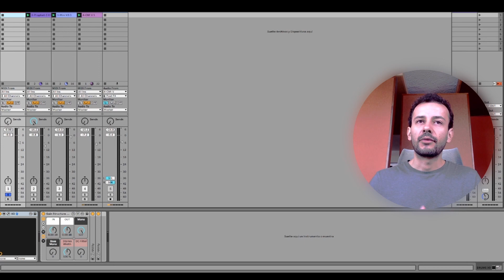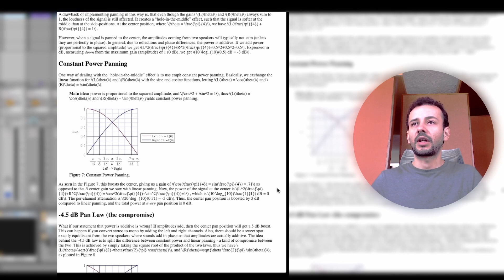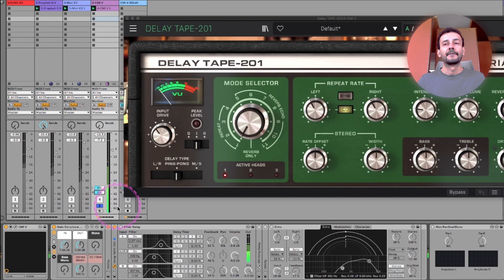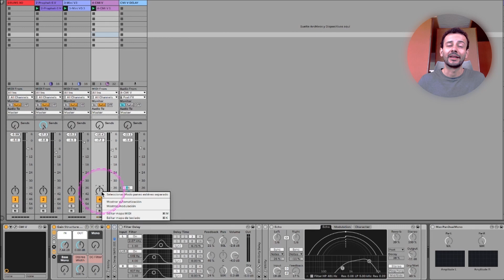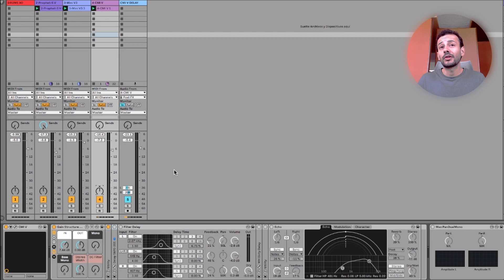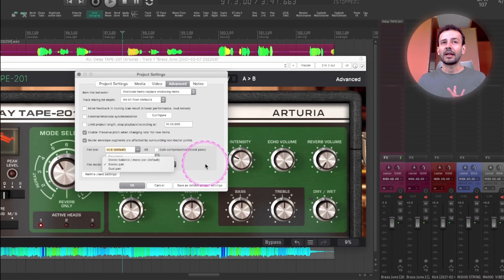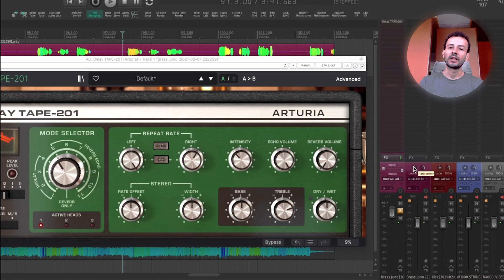Mezcla GIGANTE 🗿 El 🍞 PANeo de tu DAW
Una Mezcla GIGANTE depende de muchas dimensiones. No solo la altura, la dinámica de la mezcla son importantes, la anchura es una de las cosas que hace que sea gigante.